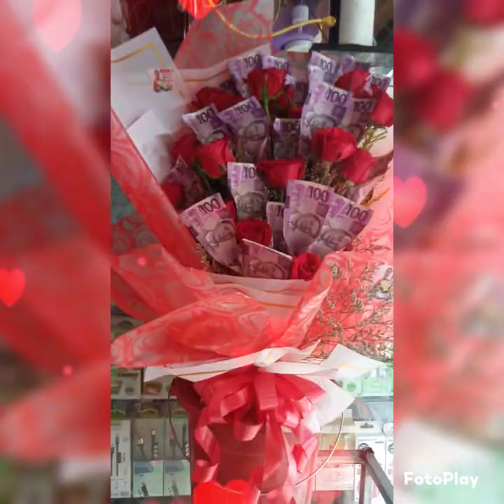Red Roses and Money bouquet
How to make money with flowers bouquet and very elegant at unique your eyes.

nocopyrightmusic infringement noted!
nocopyrightbackground infringement noted!

Pages: RN Flowershop and services
Facebook: RN Nacario RN Flowers